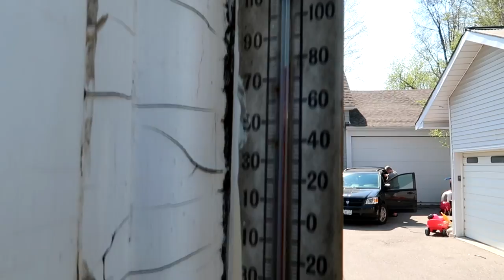THE SECRET IS ..................! Day 129 (05/09/18)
THE SECRET IS .!

08:39 Faster Car - Loving Caliber
11:02 We Are Invincible - Johan Glössner

DaybyDayVlogs
110 North Front Street - A3,
Suite #213
Belleville, Ontario, K8P 0A6
Canada